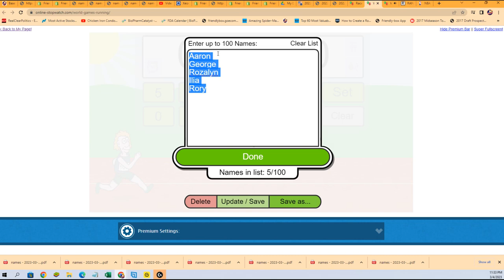2022 Bowman Sterling Baseball FILLER ID 22STERLING115